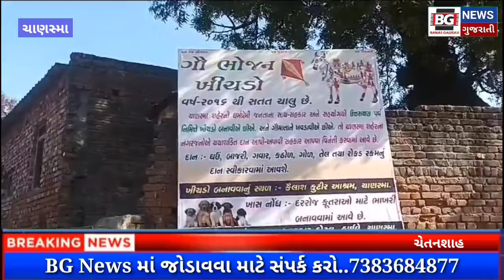ચાણસ્મા..ઉતરાયણ પર્વ નિમિત્તે કૈલાશ કુટીર આશ્રમ દ્વારા ખીચડો લાડુ અને પક્ષીઓ ને ચણ ખવડાવવામાં આવ્યું